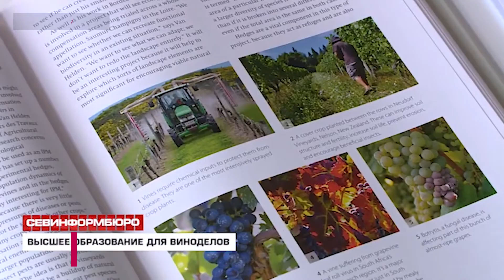На винодельнях Севастополя могут появиться гостиницы для туристов